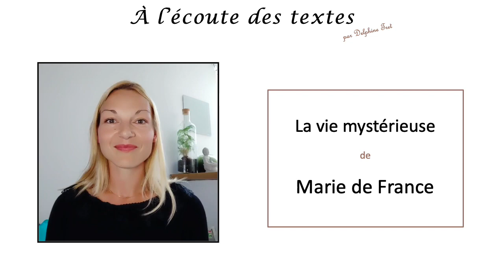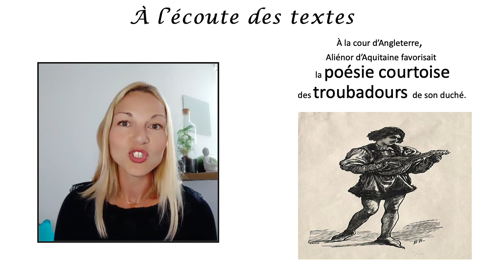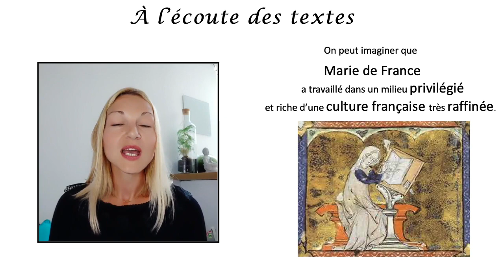ÉTUDE : La vie mystérieuse de Marie de France 🌼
✏️ Marie de France est souvent présentée comme une artiste française. On sait pourtant si peu de choses sur sa vie : qu'est-ce qui nous fait penser que la France est son pays d'origine ?

On associe aussi souvent Marie de France à l'Angleterre. Mais alors, si Marie de France vivait en Angleterre, pourquoi écrivait-elle en français?

Et on dit souvent que l'oeuvre de Marie de France reflète les valeurs courtoises qui se développent en France au XIIe siècle. Mais si elle travaillait en Angleterre, comment pouvait-elle être influencée par ces valeurs ?

Dans cette vidéo, je tente de clarifier tous ces points, à la lueur de mes propres recherches.
Je me permets de souligner un point. On trouve parfois, à côté du nom de Marie de France deux dates que l'on peut facilement prendre pour une date de naissance et une date de mort. Wikipédia permet de comprendre le sens de ces deux dates grâce à l'abréviation "fl", située juste avant la première date.
Quand on clique sur cette abréviation, Wikipedia nous offre un article explicatif : "Floruit (souvent abrégée sous la forme fl.) est une locution latine que l'on emploie pour indiquer la période au cours de laquelle une personne, une école, une mouvance ou une espèce a été active ou florissante."
Ainsi, Wikipedia permet de comprendre que ces deux dates ne sont pas les dates de naissance et de mort, mais qu'elles marquent l'intervalle durant lequel Marie de France semble avoir composé ses oeuvres...
J'ajoute qu'il importe de ne pas confondre Marie de France "femme de lettres", dont la vie nous est mystérieuse, et Marie de France fille d'Alinéor d'Aquitaine, également connue sous le nom de Marie de Champagne, dont on connaît la date de naissance (1145), la date de mort (1198) et dont on peut lire la biographie...
Enfin, je me permets de préciser une petite chose au sujet de ma présentation : lorsque je dis que les deux seuls indices que nous possédons sur sa vie "personnelle" se situent dans l'un de ses vers, j'entends des indices sur sa vie intime, sa vie privée :  ses origines, son identité, sa vie de famille, son éducation ou encore sa vie de femme. En effet, il est possible de relever dans ses écrits d'autres petits indices concernant sa vie "professionnelle". Nous pensons par exemple que Marie de France travaillait en Angleterre car elle utilisait parfois des mots anglais et semblait s'adresser à un public en partie anglophone. On peut par ailleurs imaginer qu'elle travaillait plutôt à la cour d'Angleterre car elle écrivait en français - langue employée à la cour - et qu'elle a dédié ses douze "lais" à un roi que l'on pense être Henri II Plantagenêt. Enfin, il semble que la signature de ses fables révèle un désir d'être reconnue en tant que femme de lettres.
N'hésitez pas à m'écrire, si vous avez d'autres lumières à partager ou si vous souhaitez recevoir d'autres éclairages.  🌸🌷💐

Bonne écoute et à bientôt !